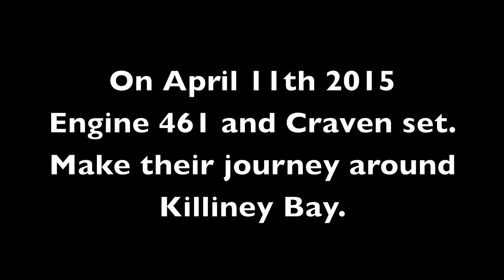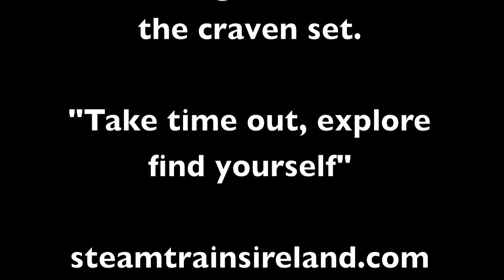Killiney Bay on the Steam Train April 2015. (HD)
On April the 11th 2015, the RPSI engine 461 and craven set were coming back from Greystones. I captured this stunning view as we passed by Killiney Bay.  Using the film score "The Journey" put together by the wonderful Radek Lomejko. It summed up to be a brilliant memorable day. I hope you all like it !